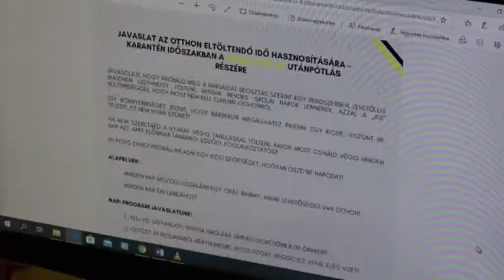Sípszó Után 2020. 03. 26.